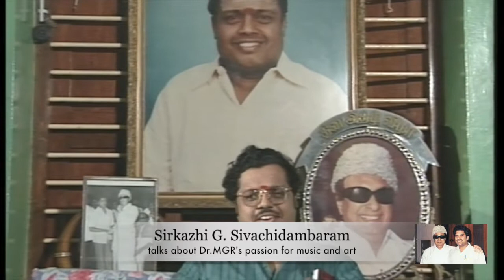Sirkazhi G. Sivachidambaram talks about Dr.MGRs passion in music and art